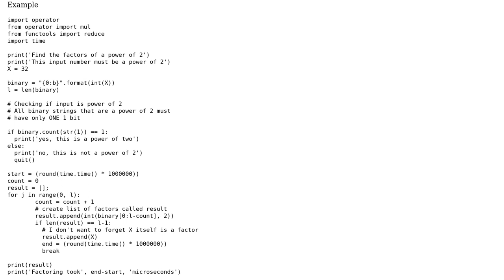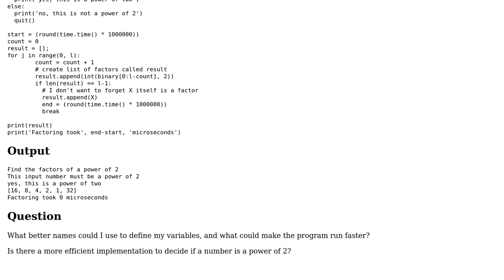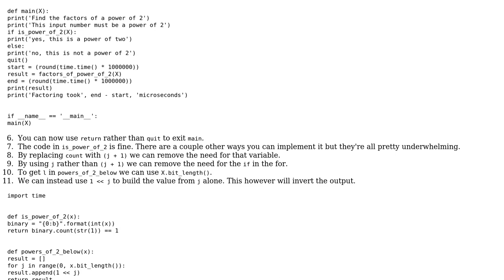Code Review: Factoring the powers of 2 in Python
With thanks & praise to God, and with thanks to the many people who have made this project possible! | Content (except music & images) licensed under CC BY-SA | Music | Images & others | With thanks to user Travis Wells user Peilonrayz user Jamal and the Stack Exchange Network Trademarks are property of their respective owners. You are responsible for your own actions.